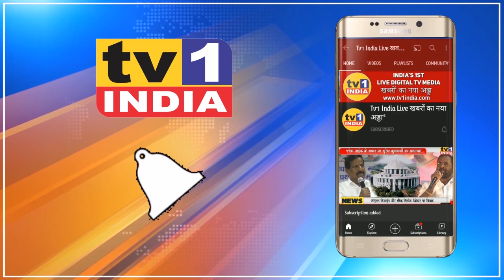माथाड़ियों का Train प्रवास रोकने पर भड़के Narendra Patil : Sanpada स्टेशन पर दिया धरना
माथाड़ियों का Train प्रवास रोकने पर भड़के NarendraPatil : Sanpada स्टेशन पर दिया धरना
माथाड़ियों को लोकल रेलवे में प्रवास से मनाही करने पर आज माथाड़ी नेता नरेंद्र पाटिल ने सानपाड़ा रेलवे स्टेशन पर धरना प्रदर्शन किया.